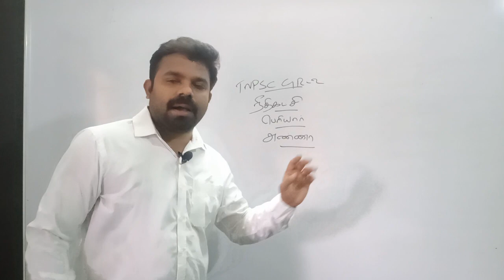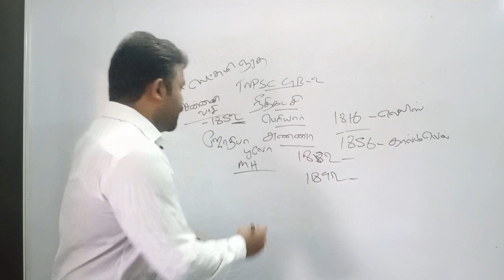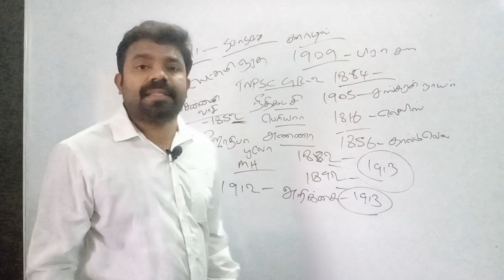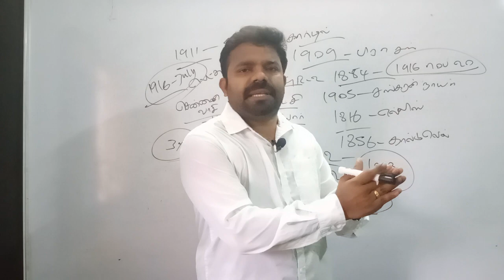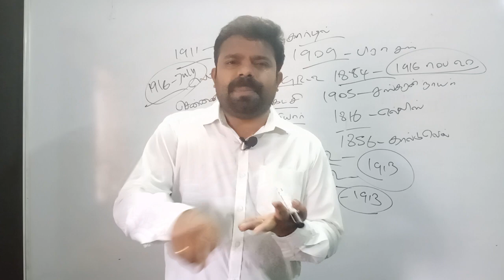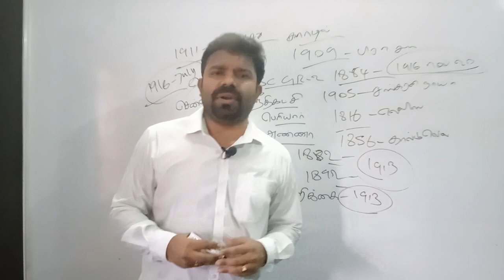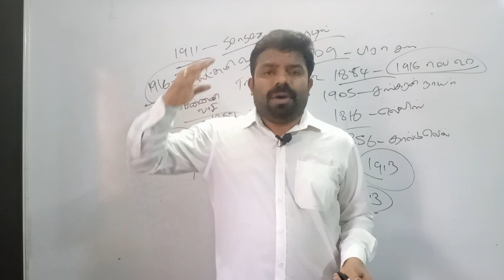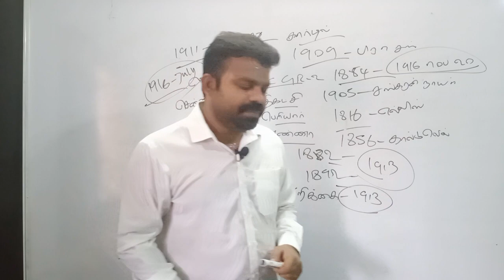UNIT 8 REVISION | நீதிகட்சி- 1| TNPSC GR2 | 10 Marks Confirm மக்களே